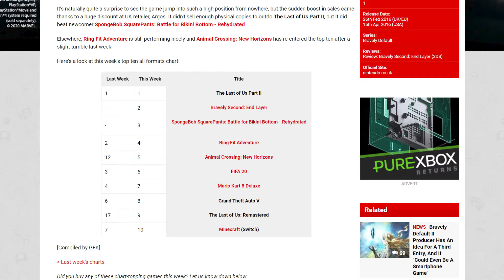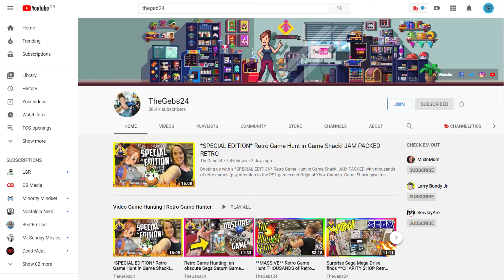Cheap Nintendo 3DS games from Argos | BestNerdLife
In this video I talk about the super cheap Nintendo 3DS games that I got from Argos, a UK retailer. Apparently they have been selling their stock of Nintendo 3DS games off for cheap for a while. Check out what treasures I found in this video!

I found out about these discounts thanks to Nintendo Life and TheGebs24!